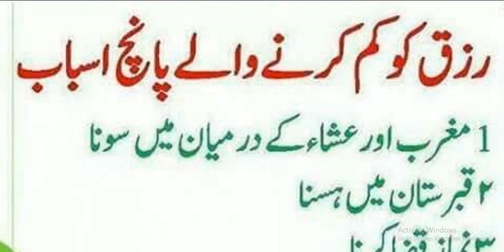Daily amal every Muslim | رزق کو کم کرنے کے اسباب پانچ ہیں